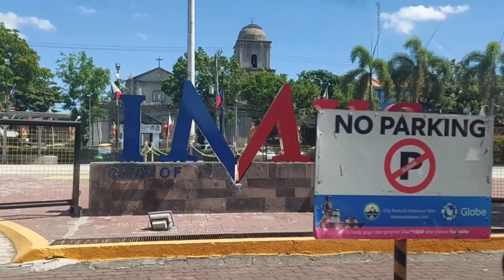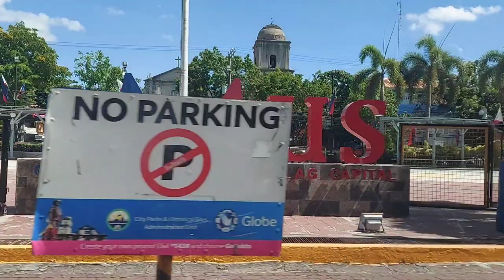Independence Xpander road trip at historic sites in Cavite.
Tara balikan natin ang kaganapan 123 years ago.

The Battle of Alapan (Filipino: Labanan sa Alapan, Spanish: Batalla de Alapan) was fought on May 28, 1898, and was the first military victory of Emilio Aguinaldo after his return to the Philippines from Hong Kong. After the American naval victory in the Battle of Manila Bay, Aguinaldo returned from exile in Hong Kong, reconstituted the Philippine Revolutionary Army, and fought against a small garrison of Spanish troops in Alapan, Imus, Cavite. The battle lasted for five hours, from 10:00 A.M. to 3:00 P.M.

Location Alapan, Imus, Cavite, Philippines

Result Decisive Filipino victory

• Surrender of all Spanish forces in Cavite to Filipino forces[1]
• Raising of the Philippine National Flag for the first time[2]

Territorial changes Filipino revolutionaries liberate Cavite province

After the victory at Alapan, Aguinaldo unfurled the Philippine flag for the first time, and hoisted it at the Teatro Caviteño in Cavite Nuevo (present-day Cavite City) in front of Filipino revolutionaries and more than 270 captured Spanish troops. A group of American sailors of the US Asiatic Squadron also witnessed the unfurling.

Flag Day is celebrated every May 28 in honor of this battle. This day also marks the start of the national Independence Day celebrations, as well as of the province-wide Kalayaan Festival celebrated all over Cavite province, honoring the province's role in the achievement of national independence.

Fierce fighting erupted at 10:00 o'clock in the morning and lasted until 3:00 in the afternoon on May 28, 1898, Aguinaldo attacked a garrison of 270 or more Spanish troops under the command of General Leopoldo García Pena, who commanded 2,800 men loosely scattered across Cavite. Upon hearing of Aguinaldo's return, a column of 500 infantrymen from Manila had rushed to reinforce Peña, but they were stopped in Laguna by a force commanded by Paciano Rizal and Pío del Pilar.

Back in Cavite. a combined force of over 6,000 men under Artemio Ricarte, Luciano San Miguel, Mariano Noriel, and Juan Cailles pressured Peña's troops around Cavite. At Alapan, they fought at rather close range, armed with bamboo cannons and Mauser rifles and fought with full force despite heavy Spanish resistance. However, they had much more ammunition than the Spaniards, and after five hours, the Spaniards ran out of ammunition and surrendered.

Display of National Transition Flags

May 28, 2021 to June 12, 2021

On March 6, 1965, Presidential Proclamation No. 374 was issued declaring May 28 as National Flag Day to commemorate the date the national emblem was first unfurled after the Philippine Revolutionary Army defeated the Spanish forces in the Battle at Alapan, Imus, Cavite in 1898. On May 23, 1994, Executive Order No. 79 was issued extending the period of celebrating National Flag Day from May 28 to June 12. All Filipinos are encouraged to display the Philippine flag in all offices, agencies and instruments of government, business establishments, schools, and private homes throughout this period.

This is to give respect and reverence to our symbol of national sovereignty and solidarity. The Philippine flag is the embodiment of all our country’s ideals, culture and tradition.